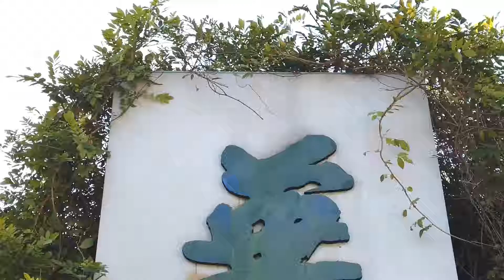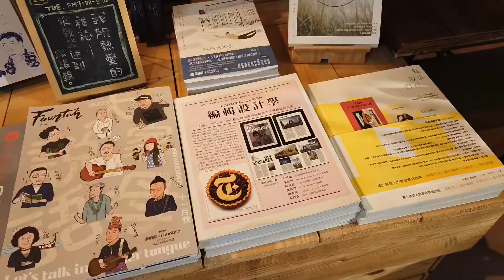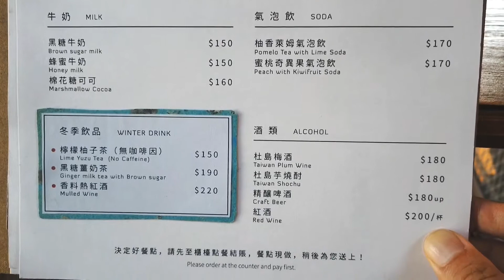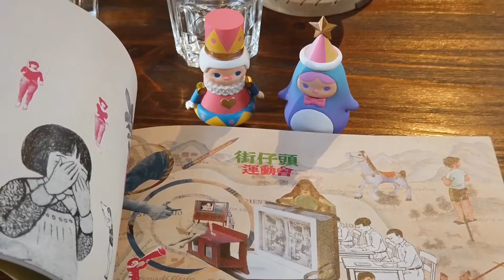Toy48 青鳥書店Bleu & Book。華山1914文創園區裡的文青書店咖啡廳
今天替大家介紹一間在華山園區裡很特別的自由書店，它的名字叫青鳥書店Bleu & Book，Bleu是法語寫法，這間賣的不是主流的暢銷書，而是各種不同文化的想法與論述，希望大家能跳脫框架，追求自由幸福，找到歸屬自己的青鳥！除了這些特選的書籍外，書店裡也提供了一些座位與輕食，整間書店充滿了陽光，就好像青鳥也為我們帶來希望。

台北市中正區八德路一段1號玻璃屋2樓

*玩具特別來賓「Nutcracker Baby & Xmas Penguin」